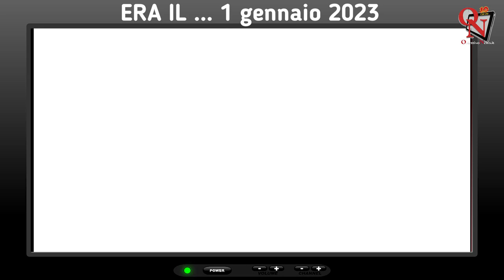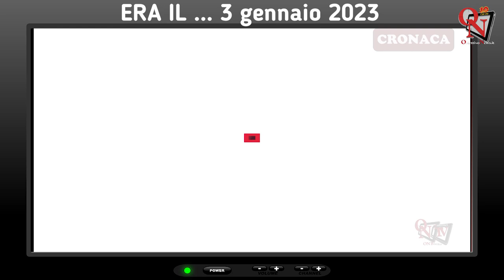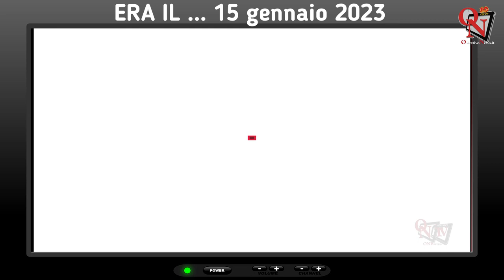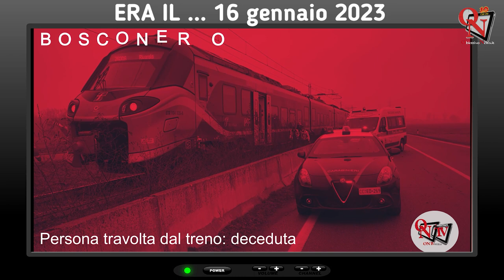Era il gennaio 2023: cronaca